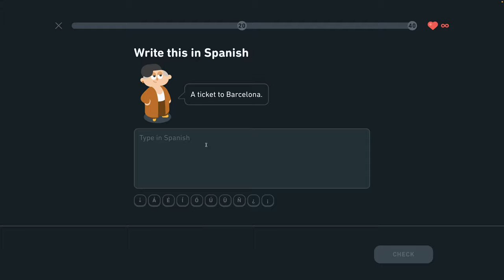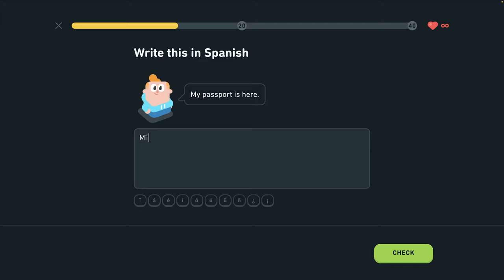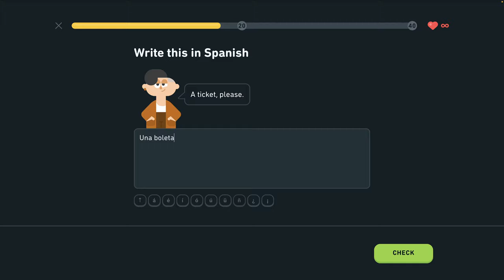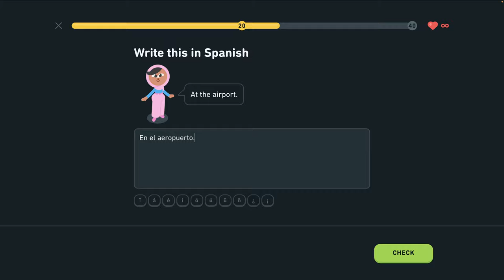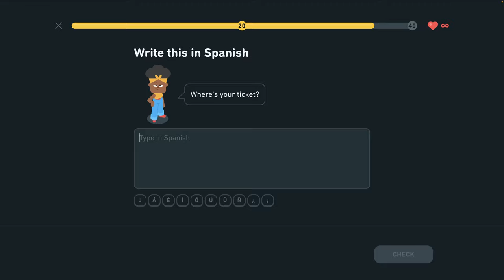🇪🇸 S 1, J8 - Prispôsobený tréning - legenda - Povedz, odkiaľ sú - Španielsky s Yetim